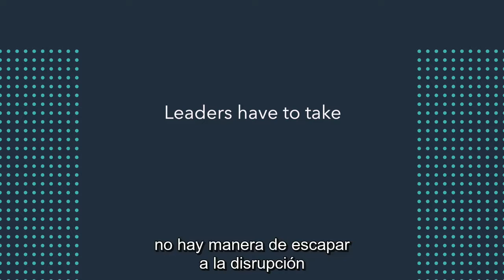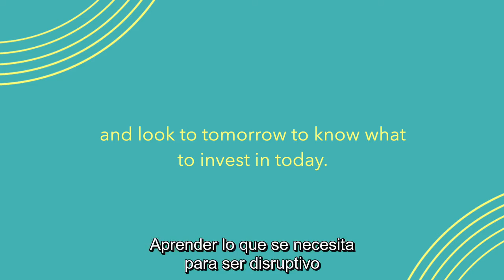WOBT ESP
¿QUÉ ES WOBI ON BUSINESS TRANSFORMATION?

 Un evento 100% digital con Charlene Li y WOBI, dividido en tres sesiones y en tres días, en el que Li, una destacada experta en transformación digital y estrategias de crecimiento disruptivo, impartirá las claves necesarias para ser disruptivo, y cómo ver cada nueva ola de cambio como una oportunidad para el crecimiento exponencial.

SOBRE CHARLENE LI
Durante las últimas dos décadas, Charlene Li ha estado ayudando a la gente a visualizar el futuro. Es autora de cinco libros, incluyendo el bestseller del New York Times, Open Leadership y el libro aclamado por la crítica, Groundswell. Su último libro, The Disruption Mindset, fue publicado en 2019. También es la fundadora de Altimeter Group, una empresa de análisis que fue adquirida en 2015 por Prophet.

Nombrada por Fast Company como una de las personas más creativas en los negocios, Charlene es una experta en transformación digital y estrategias de crecimiento disruptivo. Su profundo conocimiento del liderazgo, la estrategia, los medios interactivos y el marketing le dan una visión única del cambiante panorama empresarial.

¿QUÉ INCLUYE WOBI ON BUSINESS TRANSFORMATION?

BENEFICIOS POR TICKET ADQUIRIDO:
Acceso a los 3 Días del Evento
Resumen Ejecutivo
Certificado Oficial firmado por Charlene Li y WOBI
Traducción simultánea al castellano
Acceso a Contenido Audiovisual exclusivo post-evento